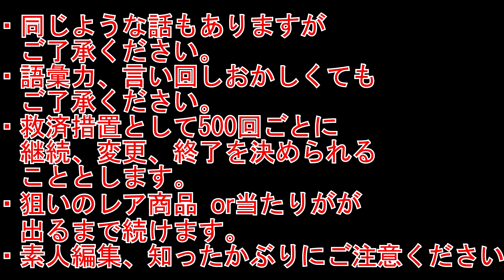なるほど？ザ☆チョコボールチャレンジ133～遅刻厳禁？～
今日はチョボるよ♪
テロップさんです( *´艸｀)
みなさんは遅刻とかしたことありますか？
今日はそんな些細なお話ｗ
←前回チョコボール動画はこちらから
⇒次回チョコボール動画はこちらから

テロップさんはツッコミ担当！？